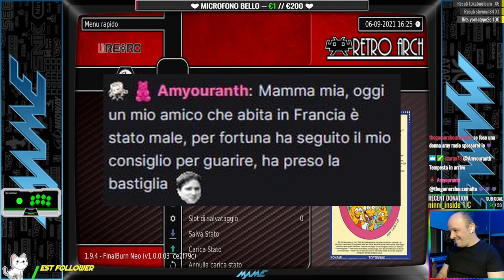Roger Stiller Best of Twitch 🇮🇹 #02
Secondo video del Best of Twitch!

Vi aspetto tutti i giorni su twitch alle 15.30! Retrogaming e Gaming!

✔ Il mio link per acquistare su Amazon
✔ Amazon Wishlist

✔ La mia capture card principale - Razer Ripsaw HD
✔ La mia capture card economica
✔ Il mio tablet (Bianco)
✔ Il mio tablet (Nero)
✔ Controller Sega Saturn Wireless Retrobit
✔ La mia SD Card (64 GB)
✔ La mia SD Card (128 GB)
✔ La mia SD Card (256 GB)
✔ Lampadina Wifi Multicolor Compatibile Alexa & Google Home